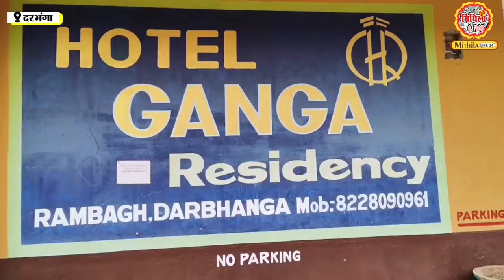Darbhanga शहर के गंगा रेसीडेंसी को लेकर क्यों मचा हड़कंप। खाली करवाने पहुंची पुलिस, देखिए Video